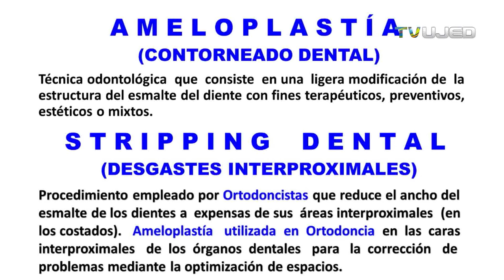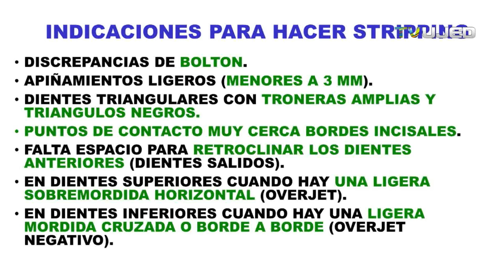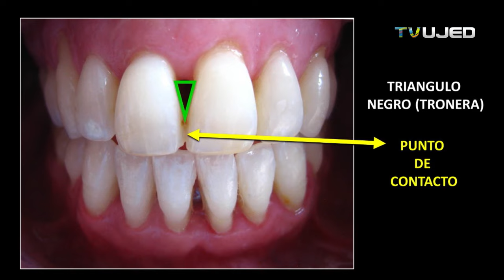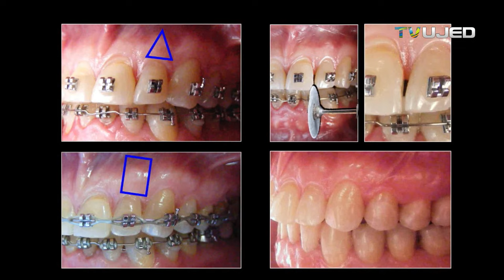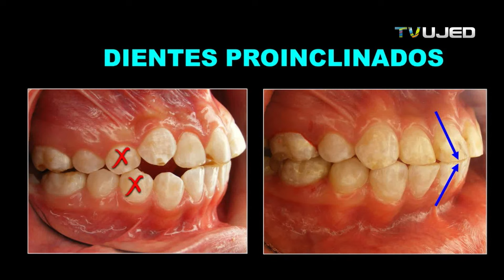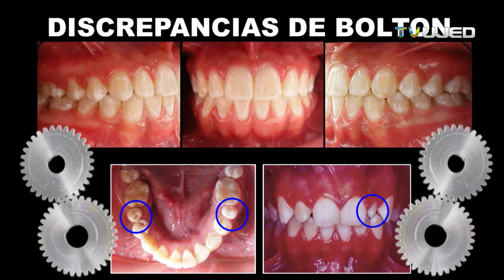STRIPPING (INDICACIÓN DE DESGASTE INTERPROXIMAL EN ORTODONCIA)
STRIPPING (INDICACIÓN DE DESGASTE INTERDENTAL EN ORTODONCIA)
   0:15 QUE ES STRIPPING DENTAL
   0:28 DESGASTES DENTALES
   1:05 AMELOPLASTÍA (DESGASTE DEL ESMALTE DE LOS DIENTES/CONTORNEADO DENTAL)
   2:03 STRIPPING EN ORTODONCIA
   2:30 DESGASTES INTERPROXIMALES
   2:56 INDICACIÓN DESGASTE INTERDENTAL
   3:14 INDICACIÓN STRIPPING
   3:47 INDICACIÓN DESGASTES INTERPROXIMALES
   4:00 STRIPING EN ORTODONCIA
   5:52 STRIPING (VIDEO)
   6:02 DESGASTES EN ORTODONCIA
   8:04 CONTRAINDICACIÓN STRIPPING EN ORTODDONCIA
   9:13 PACIENTE AMELOPLASTÍA
 11:00 DIENTES TRIANGULARES Y STRIPING DENTAL
 12:35 PUNTO DE CONTACTO DENTAL EN STRIPPING
 13:18 STRIPING CASO CLÍNICO
 17:00 DISCREPANCIAS DE BOLTON Y STRIPPING